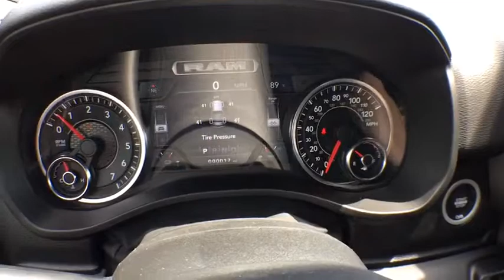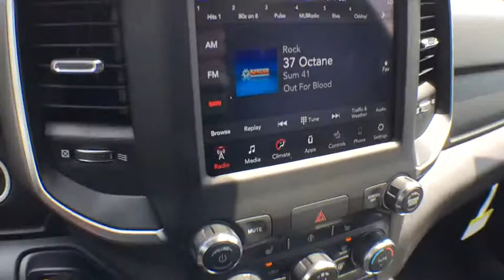2019 Ram 1500 Brighton, Novi, Howell, Wixom, Pickney, MI 291157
Bright White Clearcoat New 2019 Ram 1500 available in Brighton, Michigan at Brighton Chrysler. Servicing the Novi, Howell, Wixom, Pickney, MI area.
2019 Ram 1500 Big Horn/Lone Star - Stock#: 291157 - VIN#: 1C6RRFFGXKN826999

Brighton Chrysler
9827 E Grand River Ave

Bright White Clearcoat 2019 Ram 1500 Big Horn/Lone Star 4WD 8-Speed Automatic 3.6L V6 24V VVT
TIRES: 275/55R20 ALL SEASON LRR,RADIO: UCONNECT 4 W/8.4 DISPLAY,3.21 REAR AXLE RATIO  (STD),MANUFACTURER'S STATEMENT OF ORIGIN,WHEEL TO WHEEL SIDE STEPS,SINGLE DISC REMOTE CD PLAYER,FRONT & REAR RUBBER FLOOR MATS,TRANSMISSION: 8-SPEED AUTOMATIC (850RE)  (STD),BIG HORN LEVEL 2 EQUIPMENT GROUP  -inc: Radio: Uconnect 4 w/8.4 Display  Rear Window Defroster  Integrated Center Stack Radio  ParkSense Front/Rear Park Assist w/Stop  Rear View Auto Dim Mirror  Power Adjustable Pedals  Rear Power Sliding Window  Rear Dome w/On/Off Switch Lamp  Glove Box Lamp  Power 4-Way Driver Lumbar Adjust  115V Auxiliary Rear Power Outlet  Power 8-Way Driver Seat  2 USB Full Function/Charge Only Media Hub  Heated Front Seats  Heated Steering Wheel  8.4 Touchscreen Display  Foam Bottle Insert (Door Trim Panel)  Class IV Receiver Hitch  Dampened Tailgate  Security Alarm  Power Heated Fold Away Mirrors  Big Horn IP Badge  Remote Start System  SiriusXM Satellite Radio  400W Inverter  Air Conditioning ATC w/Dual Zone Control  115V Auxiliary Power Outlet  Cluster 7.0 TFT Color Display  Universal Garage Door Opener  Single Disc Remote CD Player  Sun Visors w/Illuminated Vanity Mirrors,PARKSENSE FRONT/REAR PARK ASSIST W/STOP,BLACK  DELUXE CLOTH BUCKET SEATS  -inc: Power 8-Way Driver Seat  Center Console Parts Module  Bucket Seats  Manual Adjust 4-Way Front Passenger Seat  Full Length Floor Console  Power 4-Way Driver Lumbar Adjust,BRIGHT WHITE CLEARCOAT,ENGINE: 3.6L V6 24V VVT ETORQUE UPG I  (STD),REMOTE START SYSTEM,QUICK ORDER PACKAGE 23Z BIG HORN/LONE STAR  -inc: Engine: 3.6L V6 24V VVT eTorque UPG I  Transmission: 8-Speed Automatic (850RE)  Steering Wheel Mounted Audio Controls,WHEELS: 20 X 9 ALUMINUM CHROME CLAD,REAR WHEELHOUSE LINERS,GVWR: 6 900 LBS  (STD),Four Wheel Drive,Tow Hitch,Power Steering,ABS,4-Wheel Disc Brakes,Brake Assist,Aluminum Wheels,Tires - Front All-Season,Tires - Rear All-Season,Conventional Spare Tire,Heated Mirrors,Power Mirror(s),Sliding Rear Window,Privacy Glass,Intermittent Wipers,Variable Speed Intermittent Wipers,Power Door Locks,Daytime Running Lights,Automatic Headlights,Fog Lamps,AM/FM Stereo,Bluetooth Connection,MP3 Player,Auxiliary Audio Input,Adjustable Steering Wheel,Trip Computer,Power Windows,Pass-Through Rear Seat,Rear Bench Seat,Leather Steering Wheel,Keyless Start,Keyless Entry,Cruise Control,A/C,Cloth Seats,Split Bench Seat,Passenger Vanity Mirror,Passenger Illuminated Visor Mirror,Floor Mats,Engine Immobilizer,Traction Control,Stability Control,Front Side Air Bag,Tire Pressure Monitor,Driver Air Bag,Passenger Air Bag,Front Head Air Bag,Rear Head Air Bag,Passenger Air Bag Sensor,Child Safety Locks,Back-Up Camera